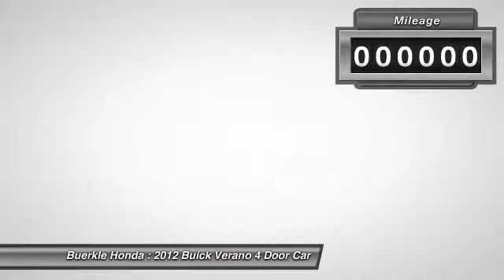2012 Buick Verano - St Paul, White Bear Lake, Brooklyn Center, Burnsville, MN P27064A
For Sale In:
Minneapolis, MN
Maplewood, MN
Woodbury, MN
Roseville, MN
Richfield, MN
Stillwater, MN
Plymouth, MN
Minnetonka, MN
Monticello, MN
Eden Prairie, MN
Hastings, MN
Owatonna, MN
Egan, MN
Oakdale, MN
Shoreview, MN
Hopkins, MN
Blaine, MN
Lino Lakes, MN
Hugo, MN
New Brighton,
Brooklyn Park, MN
Duluth, MN
Rochester, MN
St Cloud, MN
Bloomington, MN
Fargo, ND
Hudson, WI
Sommerset, WI
Inver Grove Heights, MN
Mankato, MN

Buerkle Honda
3360 Highway 61 North

Want to save some money? Get the NEW look for the used price on this handsome 2012 Buick Verano. It's got that fresh aroma that indicates the previous owner probably kept it spotless and was a non-smoker. This car is nicely equipped. This wonderful Buick is one of the most sought after used vehicles on the market because it NEVER lets owners down. brbrBuerkle--- A Better Way to Buy!brbrOur promise to youbrbrWondering about our used car prices? At Buerkle, all of our used vehicles are priced to market value. We use the best software tools available to compare the prices of dozens or hundreds of similar vehicles and ensure we are priced right. We constantly watch the market to ensure we are competitive. Our goal is always to give you the best value, up front.brbrIn addition, every used car is inspected in our shop by experienced technicians and comes with an inspection report, CarFax and available service history, and Buerkle Rewards benefits. If it doesnt pass our safety inspection, we wont sell it to you.brbrStill not sure how used car pricing works? Ready for a written price quote with our best available price? Just send us an e-price request and we will send it to you! We encourage you to get in contact with us if you have questions we are here to answer them!